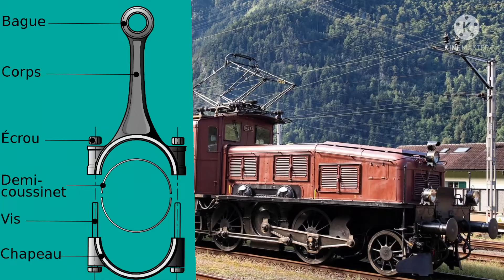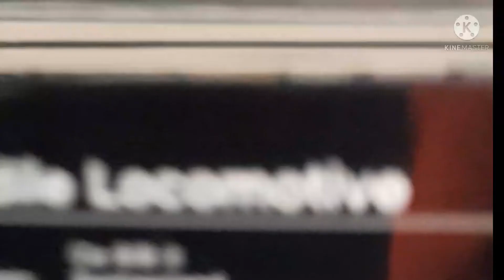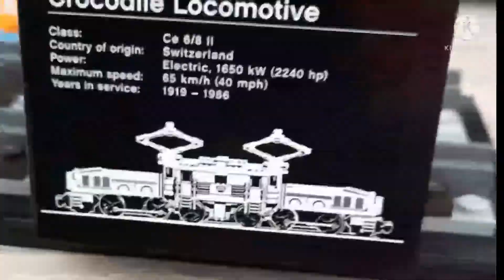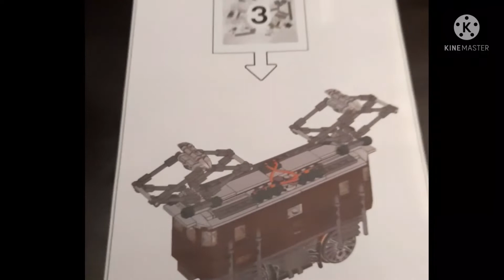Histoire de cette magnifique CROCODILE + construction en LEGO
Salut, aujourd'hui c'est une vidéo tout-en-un.
On commence avec la présentation et l'Histoire de cette magnifique Crocodile. Elle a circulé en Suisse sur la ligne du Gothard pendant 67 ans. Elle a permit de transporter des train de Marchandise de Lucerne à Chiasso et justement je l'ai en reproduction LEGO.